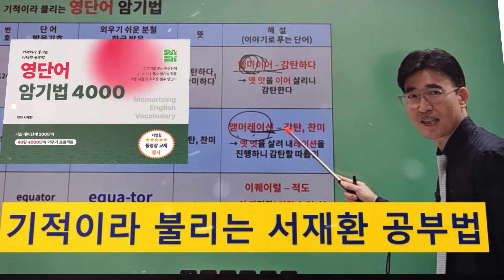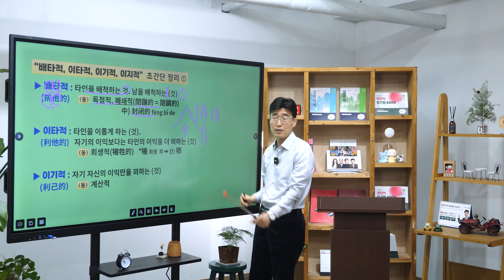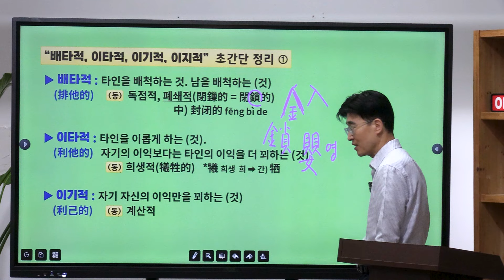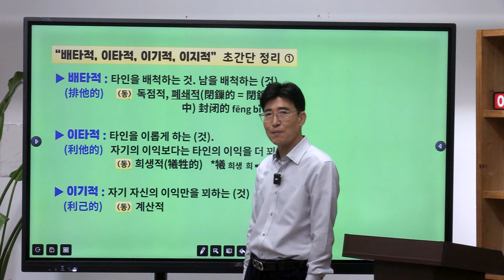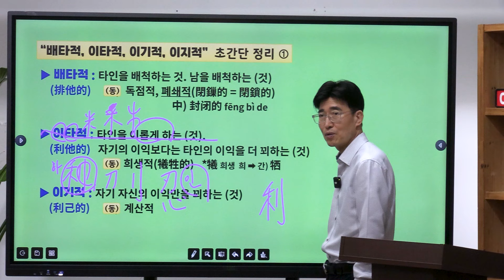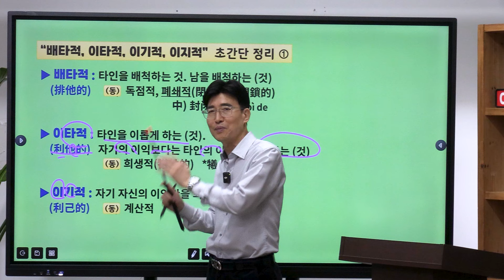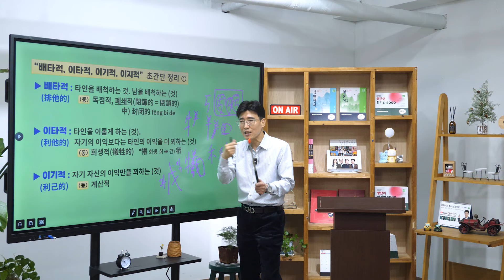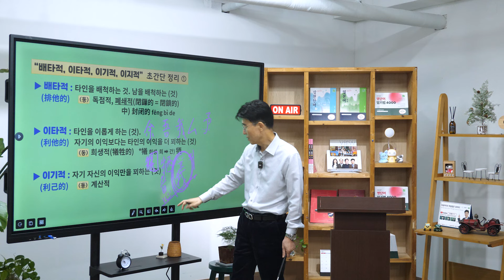한자공부 한자학습 한자를 쉽고 빠르게 "排他的(배타적), 利他的(이타적)"